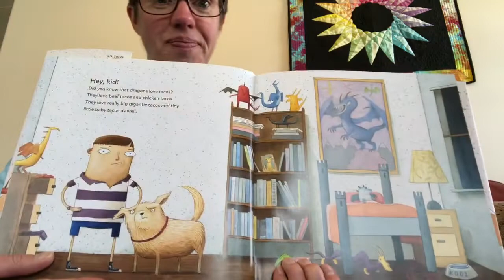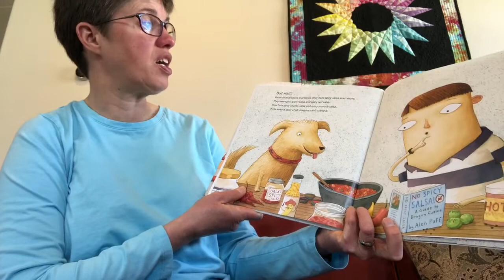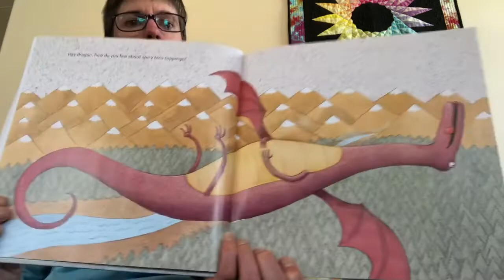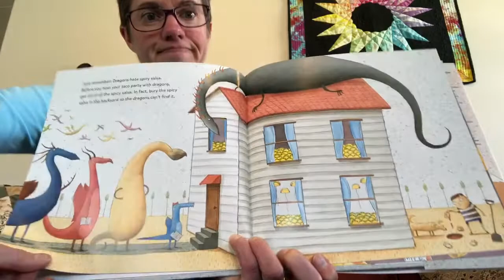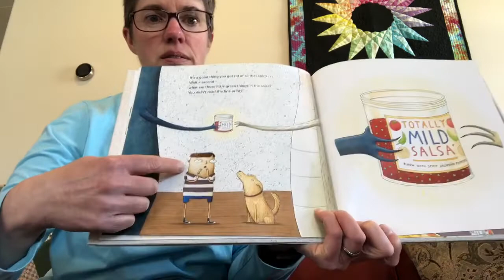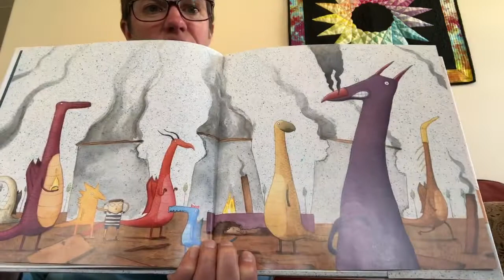Mrs. Green reads Dragons Love Tacos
Dragons love tacos.  Doesn't the title just make you want to read the book?